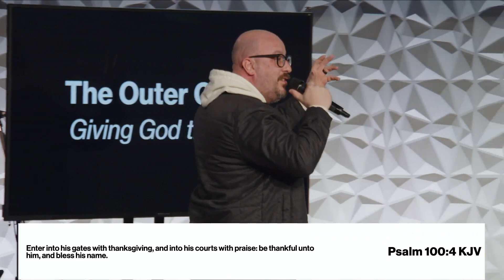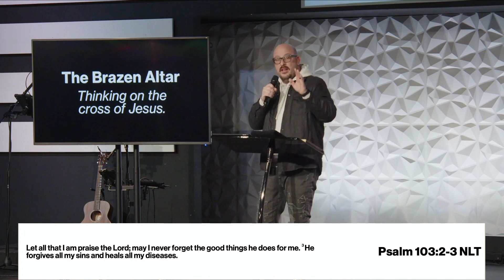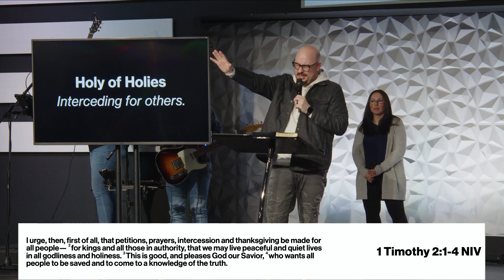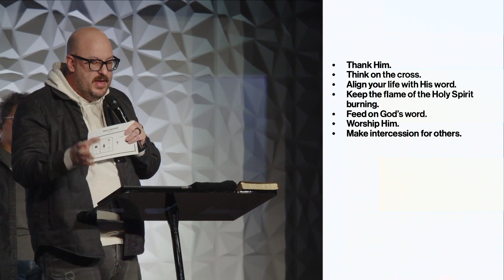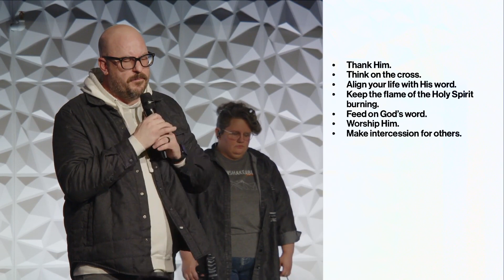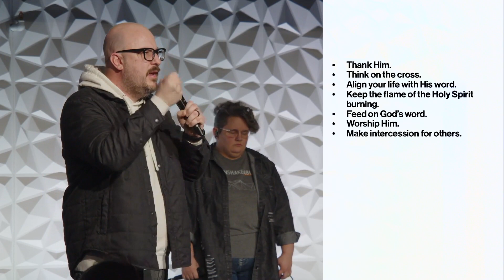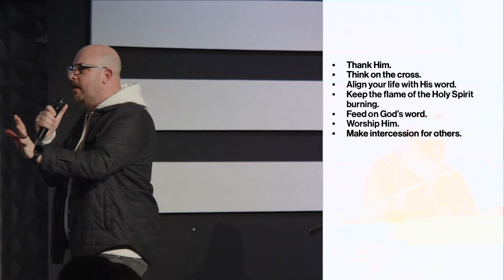The Prayer of Moses • January 14, 2024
Align your life with His word.